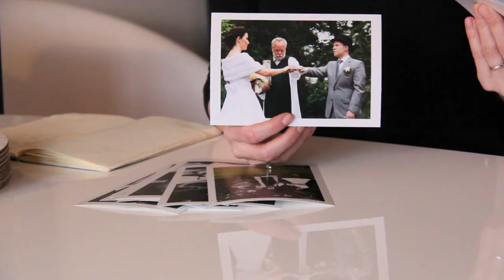Sjónlag - Ásdís jörundsdóttir